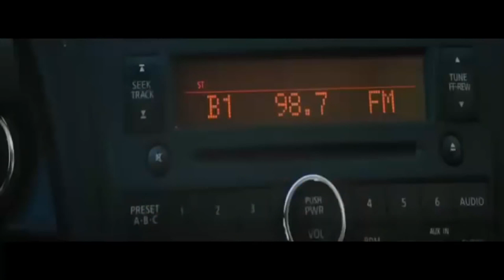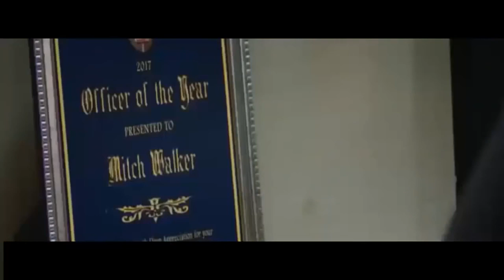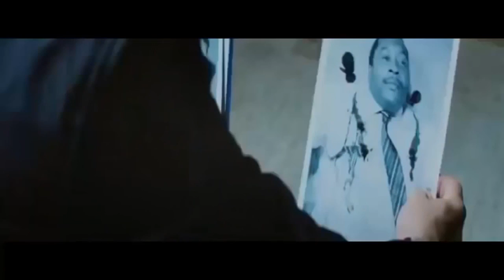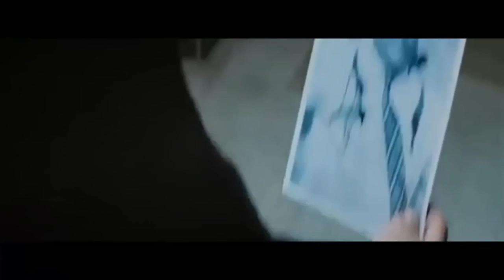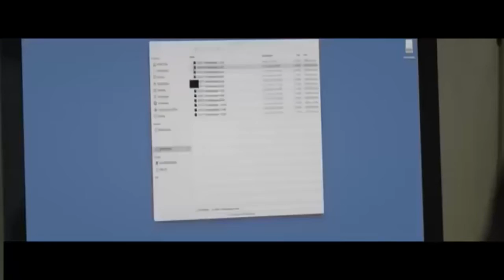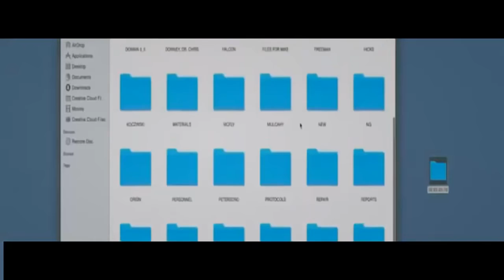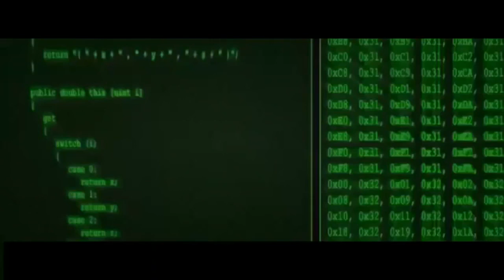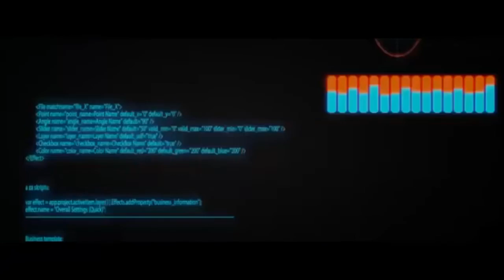New Action Movies 2016 ✿ Johnny Messner ✿ Full HD Action Movies Hollywood English